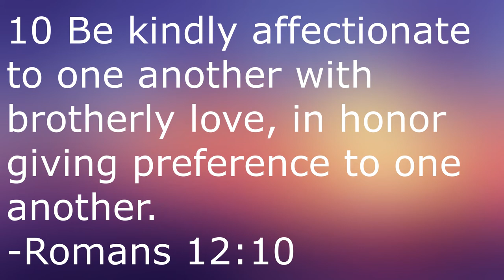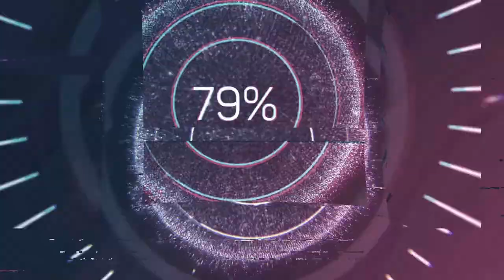Celebrating Disney: Holes (2003)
This week on Celebrating Disney, I'm reviewing the 2003 coming-of-age comedy Holes, which marked the film debut of Shia LaBeouf.

Holes:

Directed by
Andrew Davis

Screenplay by
Louis Sachar

Based on
Holes
by Louis Sachar

Produced by
Andrew Davis
Lowell D. Blank
Mike Medavoy
Teresa Tucker-Davies

Starring
Sigourney Weaver
Jon Voight
Patricia Arquette
Tim Blake Nelson
Shia LaBeouf

Cinematography
Stephen St. John

Edited by
Thomas J. Nordberg
Jeffrey Wolf

Joel McNeely

Production
companies
Walt Disney Pictures
Walden Media
Phoenix Pictures
Chicago Pacific Entertainment

Distributed by
Buena Vista Pictures (Selected territories)
Summit Entertainment (International)

Running time
117 minutes

Country
United States

Language
English